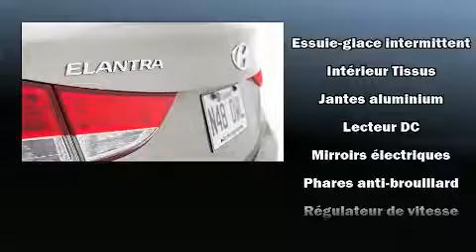2013 Hyundai Elantra GLS TOIT OUVRANT MAS FOGS BLUETOOTH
Brossard Hyundai
8750, Boul Taschereau

Sans complexe et pratique, voici la Hyundai Elantra 2013. Affichant moins de 60 000 km au compteur, cette berline 4 portes met la priorité sur le confort, la sécurité et son côté pratique. Grâce à la souplesse de son efficace moteur 4 cylindres, les passages de vitesses se font tout en douceur, vous bénéficierez aussi d'une expérience de conduite confortable et prévisible. Parmi les principales caractéristiques on retrouve un régulateur de vitesse, l'ouverture automatique de la glace du conducteur, des essuie-glaces intermittents, un ordinateur de bord, un afficheur de la température extérieure, sièges chauffants à l'avant et à l'arrière, une banquette arrière à dossiers rabattables séparés, et un toit ouvrant assisté qui illumine l'habitacle de lumière naturelle. Ses roues en alliage sont bien proportionnées et ajoutent à son look. Le système audio comporte un lecteur CD à compatibilité MP3, commandes audio sur le volant, et 6 haut-parleurs qui enveloppent l'habitacle d'une ambiance sonore incomparable. Les coussins de sécurité gonflables latéraux et autres dispositifs de sécurté vous procurent une protection de haut niveau. Voici un véhicule d'occasion certifié qui a passé haut la main l'exigent processus de certification de Hyundai, qui comprend une inspection rigoureuse en 150 points! Notre équipe de conseillers vous aidera à mettre la main sur le véhicule que vous avez toujours cherché. Nous serons heureux de répondre à toutes vos questions. Allez, venez effectuer un essai routier, cela pourrait vous aider à décider!